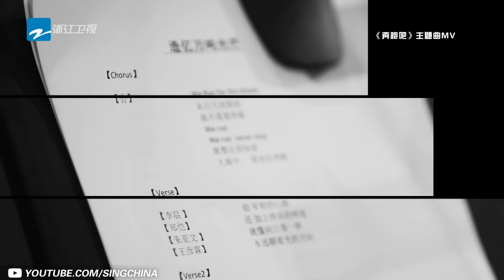【纯享版】《造亿万吨光芒》李晨 Angelababy 郑恺 朱亚文 王彦霖 Lucas 宋雨琦 《奔跑吧3》 Keep Running S3 EP10 花絮 20190628 [ 浙江卫视官方HD ]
每周五更新！新加坡/台湾/马来西亚周日上线正片哦~